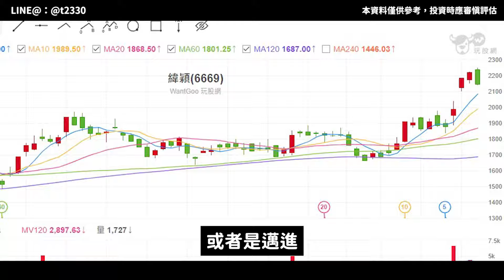資料中心復活！四檔搶先投資 巨大報酬的時刻來臨 廣達 泰碩 AI【曾志翔分析師】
㊙揭密2024年成長產業—資料中心🏆
隨著PC/NB復甦，加上AI PC陸續出貨
資料中心也迎來大復活啦😍
廣達年前也反彈到前波高點了🔥
後續有哪些股票能留意呢❓
快鎖定本集節目吧🙌 🙌 🙌
🎯【籌碼相對論】LINE群組！